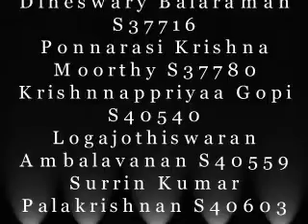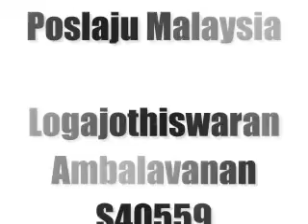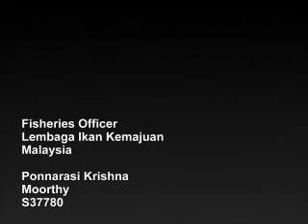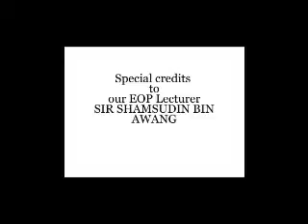Avengers k18 COC 2018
Career over Coffee (COC) done by the Avengers group.
Interview was conducted in 5 different companies, Takaful Islamic Bank, Proton SDN.BHD, POS Laju Malaysia, UMT Lecture and LKIM.